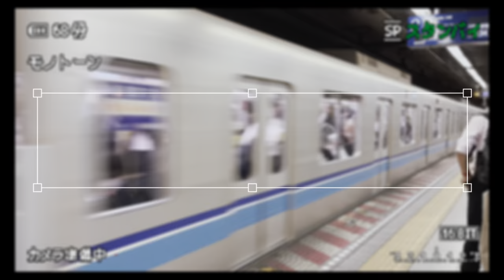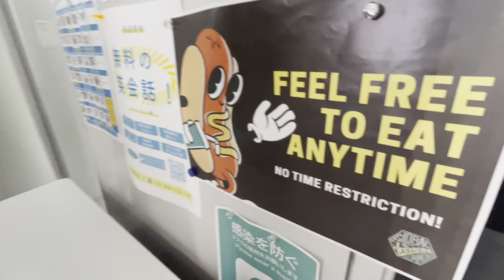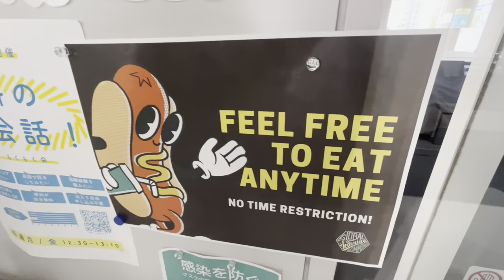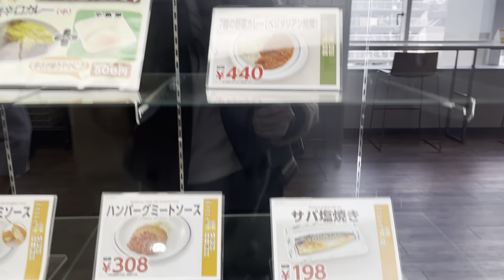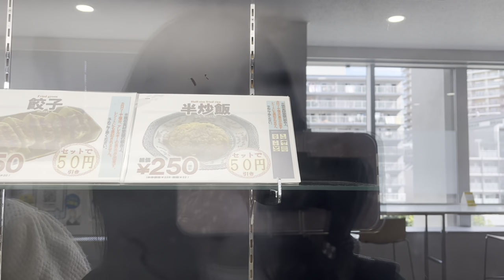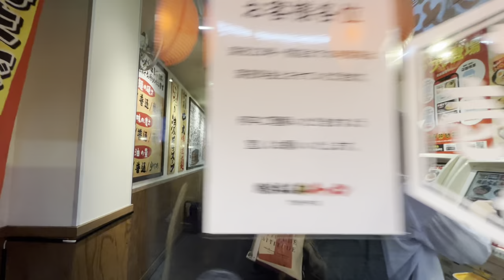【Eng Sub】First day at Japan University! | Shibaura Institute of Technology | 带你梦回日本大学生活 ｜ 🇯🇵 芝浦大学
做交换生的大学是在东京的芝浦工业大学
今天去的是丰州的 campus
校园环境超级舒服的

doing my exchange with Shibaura Institute of Technology
We went to Toyosu campus in this video
weeeeep

Music by .irg - satisfy (feat. Patient Zero, Kaz Benson, Patient Zero Beats)